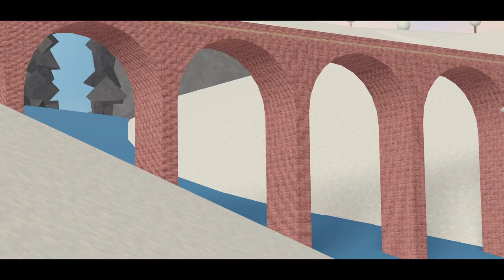(NEW F-14) PTFS REMAKE | Top Gun: Maverick Anthem | [MUSIC VIDEO]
So many people have requested a F-14 remake of our most popular video! Do enjoy!

(F-14) PTFS REMAKE | Top Gun: Maverick Anthem | [MUSIC VIDEO]

Directed by: Fishkake101